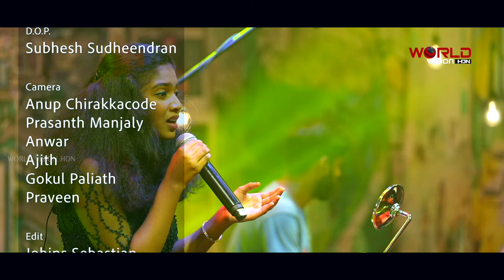Street Light | Episode 4 | World Vision | Hippo Prime Media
Vocals:
Flute & Saxophone   : Ramachandran , Chakko Allaphy
Keyboard: Latheep, Suhas Bachu
Acoustic Guitar: Arjun
Drums: Jayaraj,  Badhusha
Bass Guitar : Dhileep Raj

Creative Head: Senthil Vadakkanchery
Producer: Harikrishnan C K
Editor : Jobins Sebastian
DOP:  Subhesh
Camera : Prasanth Manjali , Anoop , Anwar, Ajith, Gokul, Praveen
Sound : Rabeesh
Lights: Mahesh
Co-ordinator : Sarath Kumar